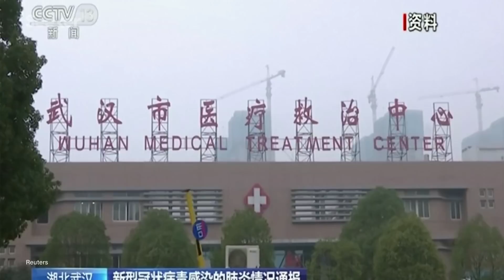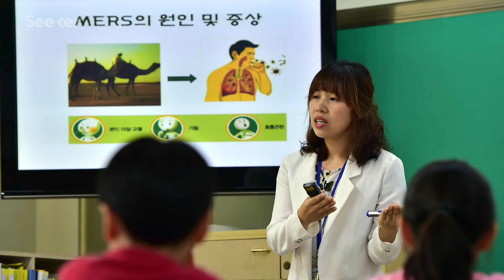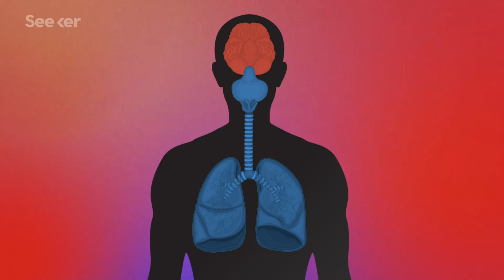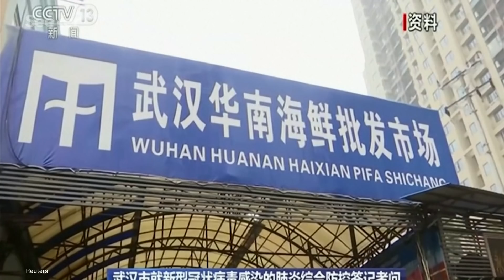What Are Coronaviruses?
It’s March 2020 and the world has been battling a new coronavirus outbreak for months. Here’s everything you need to know about COVID-19.

Since the first case of the novel coronavirus was reported  in late 2019 in the city of Wuhan, China, the virus has made its way across the globe—resulting in economic decline, drastic quarantine measures, and thousands of deaths.

The World Health Organization (WHO) has now officially declared the outbreak a global pandemic, and has raised the global alert to the highest level possible.

Because of how little we know about COVD-19 and how quickly it’s spreading, this novel coronavirus is a cause for concern.

So, to find out more about COVD-19, we sat down with two medical professionals: Christine Tait-Burkard, PhD, an associate professor at the Roslin Institute of Edinburgh, and Mohsan Saeed, PhD, an investigator at the National Emerging Infectious Diseases Laboratories.

For more information about coronaviruses (we're talking COVID-19, SARS, and MERS), what you can (and should) do to stay healthy, and how well equipped we are to handle the virus as it continues to spread—check out this Elements.

John Hopkins Guide to Coronavirus COVID-19 (SARS-CoV-2)
"The most common symptoms include fever, fatigue, and dry cough. Fever (83-98%) Cough (46-82%, usually dry) Myalgia or fatigue (11-44%) Shortness of breath at onset (31%) Less common symptoms: Pharyngitis, Headache, Productive cough, GI symptoms, Hemoptysis"

Coronavirus: COVID-19 Is Now Officially A Pandemic, WHO Says
By dubbing COVID-19 a pandemic, the WHO is placing it in a different category than several recent deadly outbreaks, including the recent Ebola outbreak in the Democratic Republic of Congo, the Zika virus outbreak in 2016 and the 2014 Ebola outbreak in West Africa. All three of those outbreaks were deemed to be international emergencies.

"It was rapidly shown to be caused by a novel coronavirus that is structurally related to the virus that causes severe acute respiratory syndrome (SARS). As in two preceding instances of emergence of coronavirus disease in the past 18 years2 — SARS (2002 and 2003) and Middle East respiratory syndrome (MERS) (2012 to the present) — the Covid-19 outbreak has posed critical challenges for the public health, research, and medical communities."